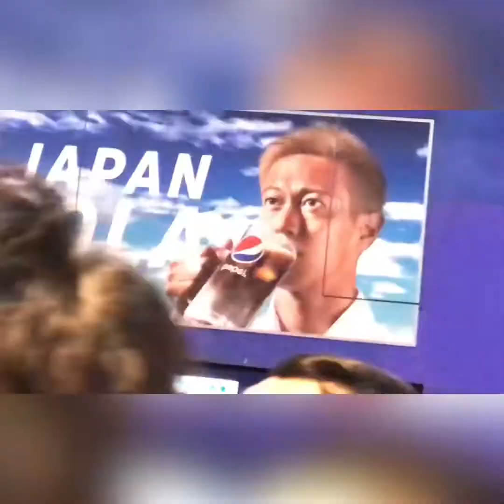🎃 Halloween In Shibuya 2019 🎃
It was super crazy but very exciting and unforgettable experience. We met a lot of people from different countries. Thanks Shibuya 💓 Happy Halloween 👻

Videos Compilation 💕
Prepare to get dizzy 😵 🥴 Ug sa dihang way klarung ending 😂